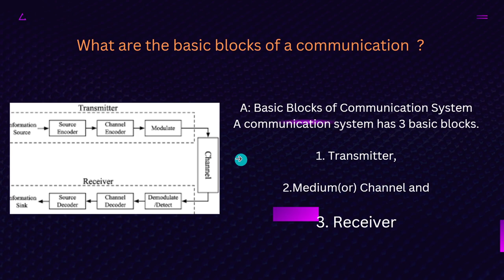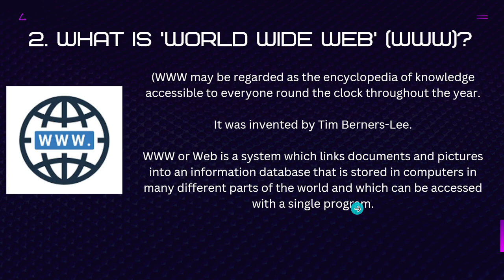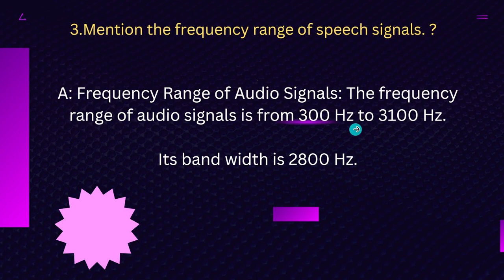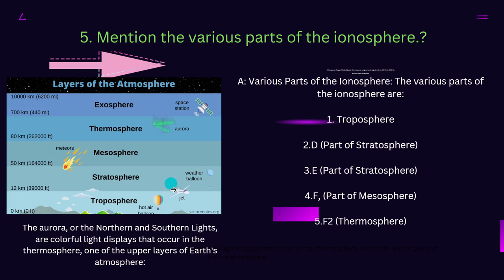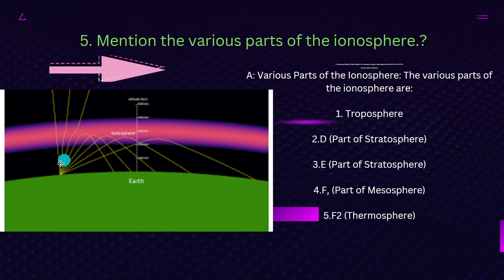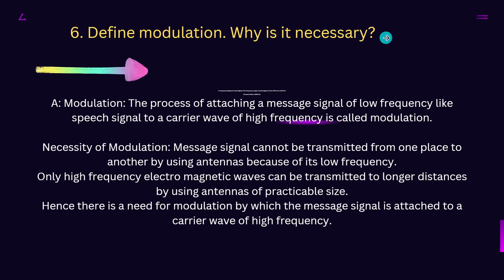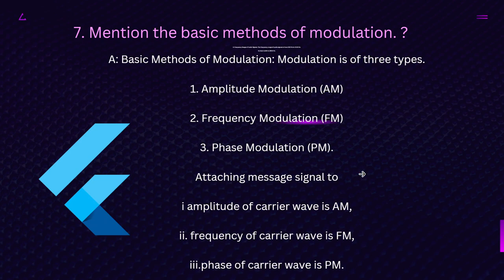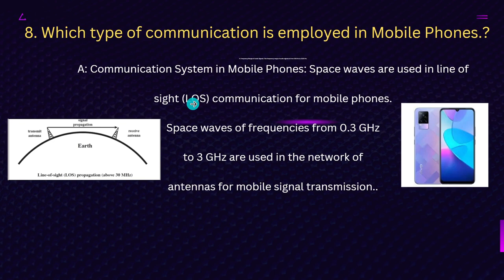COMMUNICATION SYSTEMS/IPE 2 YEAR PHYSICS/2marks questions explained